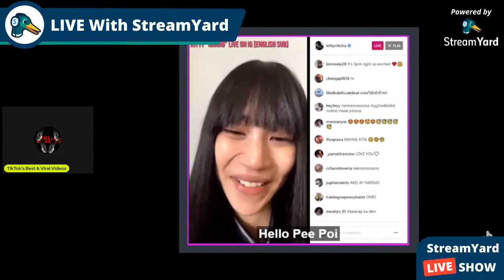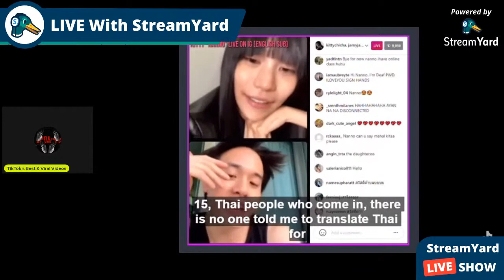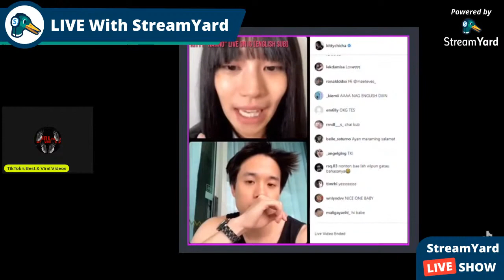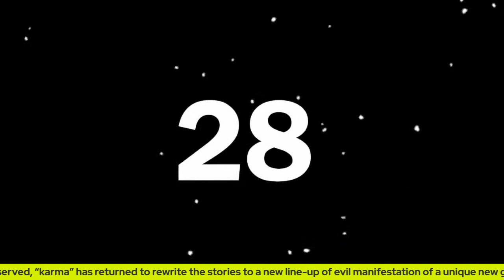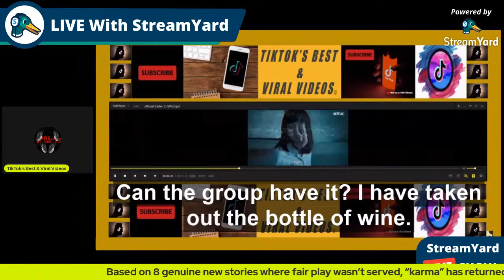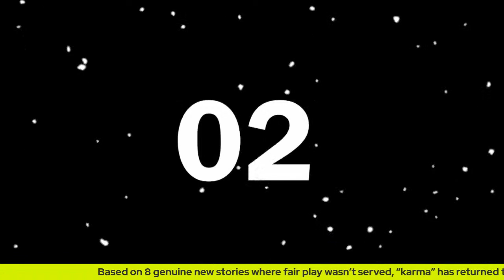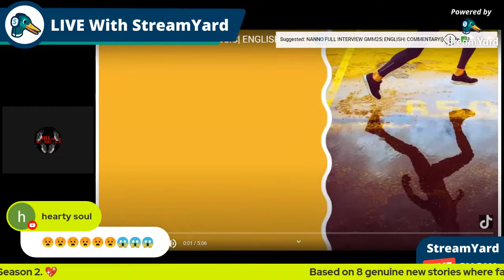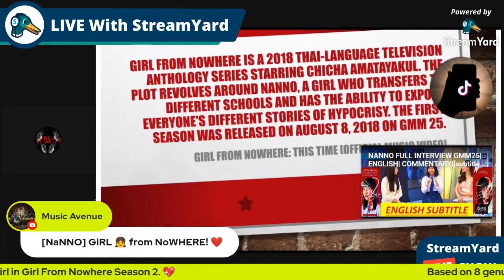1ST LIVE STREAM: WHO IS NANNO? [GIRL FROM NOWHERE] | NETFLIX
KITTY CHICHA AMATAYUKUL [GIRL FROM NOWHERE]

1ST LIVE STREAM: WHO IS NANNO? [GIRL FROM NOWHERE] | NETFLIX

GiRL FROM NOWHERE | COMMENTARY | Season 2 | OFFICIAL TEASER | NANNO | KITTY CHICHA AMATAYAKUL

Girl From Nowhere is a 2018 Thai-language television anthology series starring Chicha Amatayakul. The plot revolves around Nanno, a girl who transfers to different schools and has the ability to expose everyone's different stories of hypocrisy. The first season was released on August 8, 2018 on GMM 25.

COMMENTARY: As for me, Girl from Nowhere is by far the best Thai series I have ever watched. The iconic laugh of NANNO is just captivating and scary at the same time, but it gives you a sense of satisfaction. The corrupt system of the modern world has evolved so much that we already forget the importance of kindness and contentment in LIFE.

[ความคิดเห็น: สำหรับฉัน Girl from Nowhere เป็นซีรีส์ไทยที่ดีที่สุดที่ฉันเคยดู เสียงหัวเราะที่เป็นสัญลักษณ์ของ NANNO นั้นน่าดึงดูดและน่ากลัวในเวลาเดียวกัน แต่ก็ให้ความรู้สึกพึงพอใจ ระบบที่เสื่อมทรามของโลกสมัยใหม่พัฒนาไปมากจนเราลืมความสำคัญของความกรุณาและความพึงพอใจในชีวิตไปแล้ว

Drama: Girl From Nowhere
Country: Thailand
Episodes: 13
Aired: Aug 8, 2018 - Oct 31, 2018
Aired On: Wednesday
Original Network: GMM 25
Duration: 46 min.
Genres: Mystery, Psychological, Crime, School, Drama, Fantasy
Content Rating: 18+ Restricted (violence & profanity)

Komgrit Triwimol ... (6 episodes, 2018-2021)
Jatuphong Rungrueangdechaphat ... (4 episodes, 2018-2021)
Pairach Khumwan ... (3 episodes, 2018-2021)
Sitisiri Mongkolsiri ... (2 episodes, 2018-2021)
Varayu Ruksku ... (1 episode, 2018)
Siwawut Sewatanon ... (1 episode, 2018)
Chaianan Soijumpa ... (1 episode, 2018)
Apiwat Supateerapong ... (1 episode, 2018)
T-Thawat Taifayongvichit ... (1 episode, 2018)
Paween Purijitpanya ... (1 episode, 2021)
Surawut Tungkharak ... (1 episode, 2021)Series Writing Credits
Kongdej Jaturanrasamee ... (21 episodes, 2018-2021)
Tinnapat Banyatpiyapoj ... (13 episodes, 2018)
Aticha Tanthanawigrai ... (13 episodes, 2018)